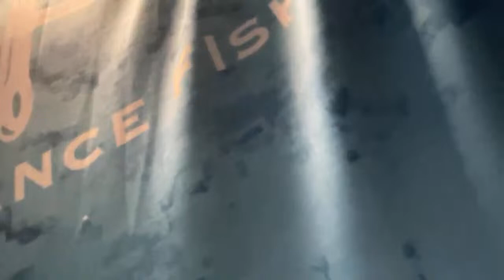RV Living With Steven Hodges And CoffeeCold Cold